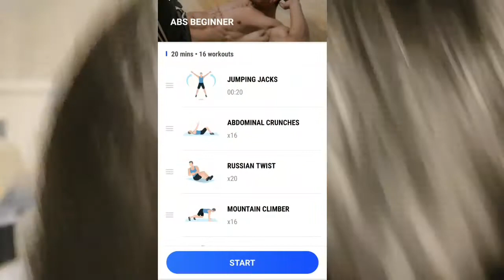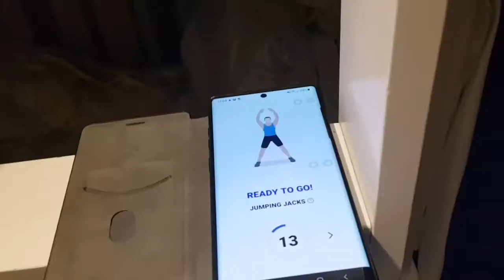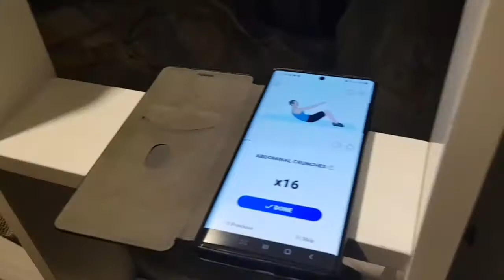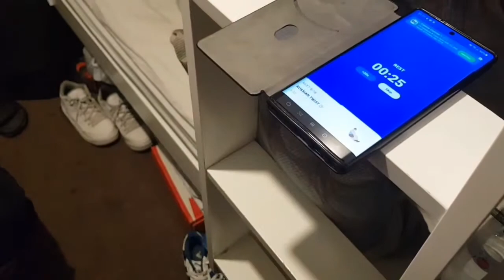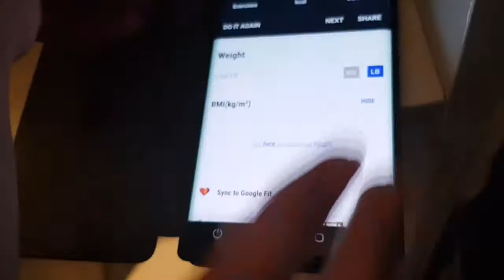A GYM STYLE VIDEO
📱Social Media📱

💊Pillock🔐